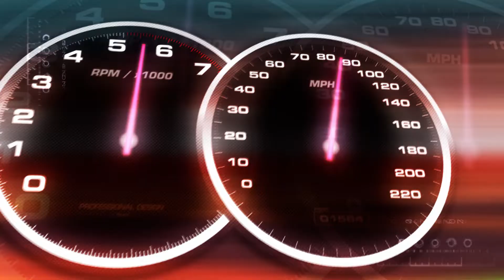Видеообзор часов Naviforce Fire